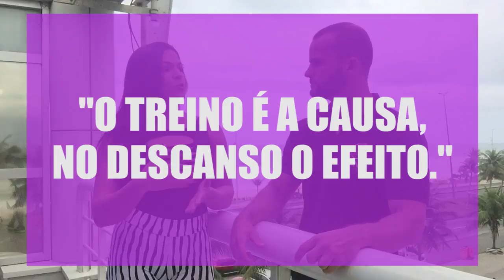TREINO SÓ É BOM SE VOCÊ SENTIR DOR DEPOIS? + REMÉDIO PARA DOR MUSCULAR | CARLA BASÍLIO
Hoje vamos falar sobre dores musculares depois do treino, e quem vai explicar tudo direitinho para vocês é o Rafa Lund, mais conhecido como "personal das celebridades". Ele dá aula pra Deborah Secco, Juliana Paes, Flávia Alessandra, Otaviano Costa, Juninho Pernambucano, entre outros.

► GARANTA O SEU EBOOK 👉🏼 (60 Opções de Pré e Pós-Treino)

Ebook (60 Opções de Pré e Pós-Treino)

Produção:
Gostart Digital